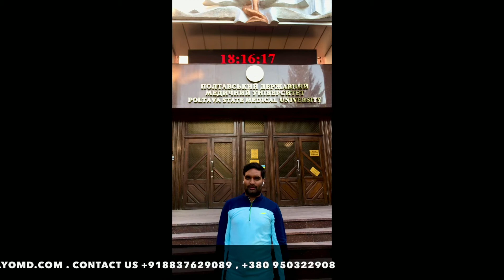Students Reviews I Poltava State Medical University Ukraine I Summer First Batch 2021 I MayoMD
Get free consultation from Dr Jagpreet Singh. Doctor guides future doctor's.
 Hurry Up Students!!